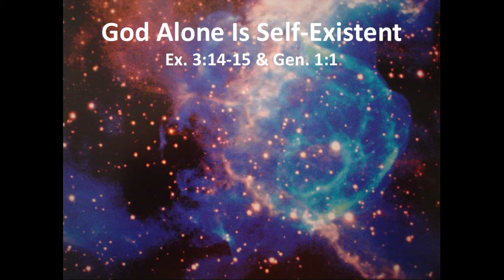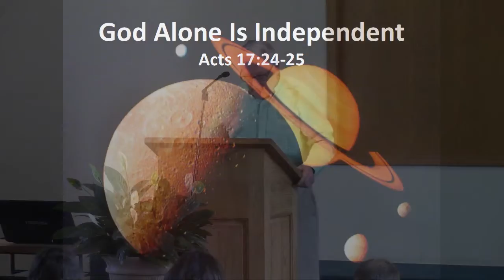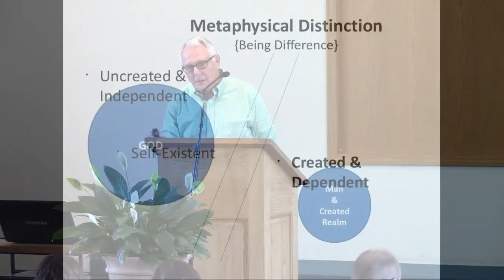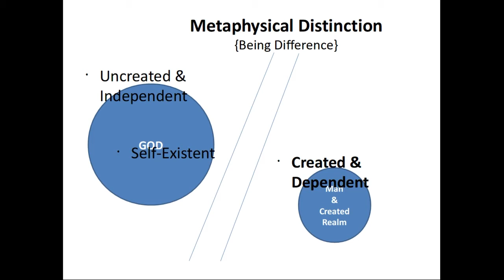An Absolutely Unique Being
Scripture Reading and Sermon For 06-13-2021
Scripture Readings: Isaiah 40.1-18, Colossians 1.15-23
Sermon Title: An Absolutely Unique Being
Sermon Scripture: Various